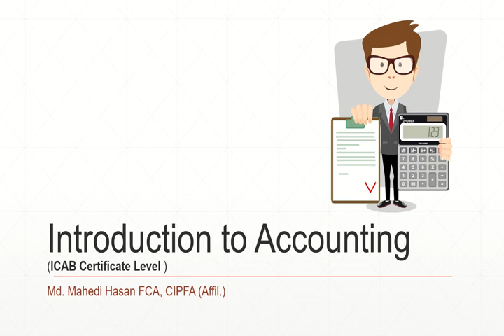Intro (Accounting Class - Certificate Level)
This is just an introductory session.